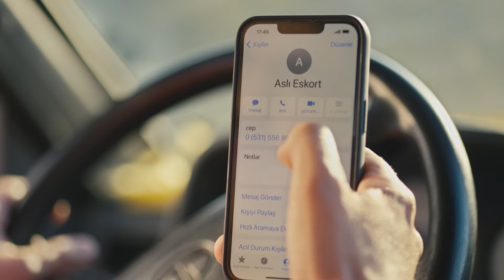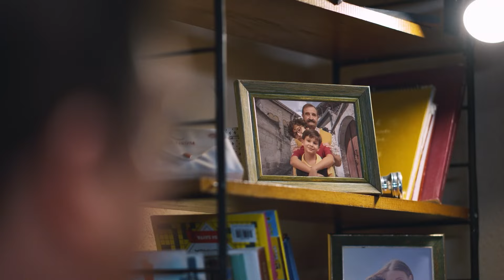Eskortla Nişanlanırım | Özür Dilerim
Deniz fenerinde bekçilik yapan Erkin, otuzlu yaşlarının ortasında, yapayalnız bir adamdır. Kredi borçlarının altında ezilen Erkin, bir gün dedesinin ölüm haberini alır. Hemen huzurevinde kalan dedesinin yanına giden Erkin’i büyük bir sürpriz beklemektedir. Dedesi Erkin’den, yıllar önce kalbini kırdığı kardeşi Koray ve eski nişanlısı Merve’den özür dilemesini istemektedir. Kredi borçlarından kurtulabilmek için dedesinin isteğini gerçekleştirmekten zorunda kalan Erkin, bu süreçte kendisini büyük bir maceranın içinde bulur.

Vizyon: 2023
Tür: Komedi, Aile

Yönetmen: İbrahim Büyükak
Senaryo: İbrahim Büyükak

Oyuncular:
İbrahim Büyükak
Oğuzhan Koç
Gizem Karaca
Metin Coşkun
Yeliz Kuvancı